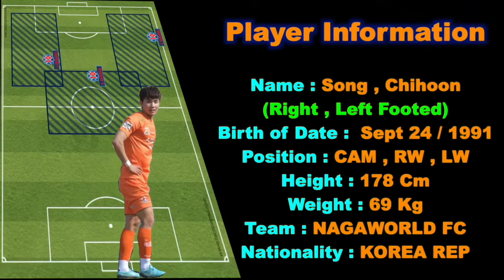Korean MF. Song ChiHoon’s highlight 2018. AMF , SS